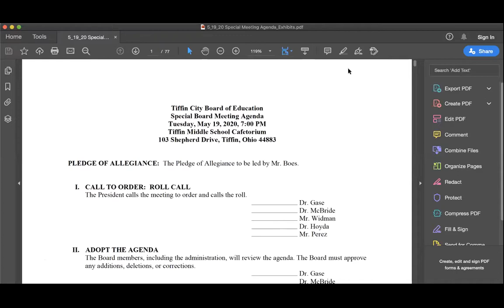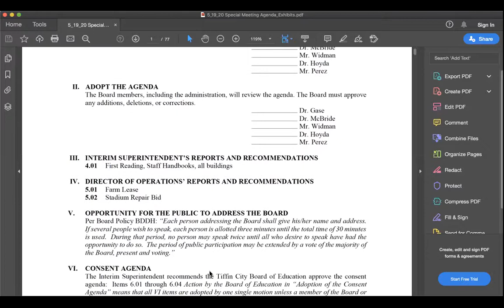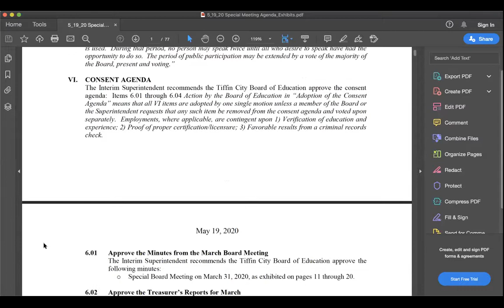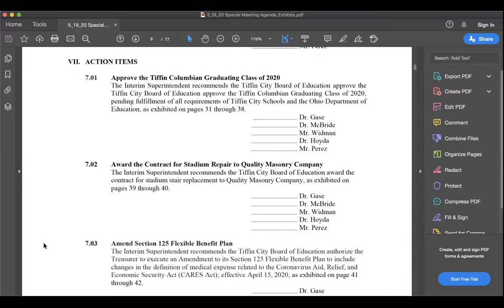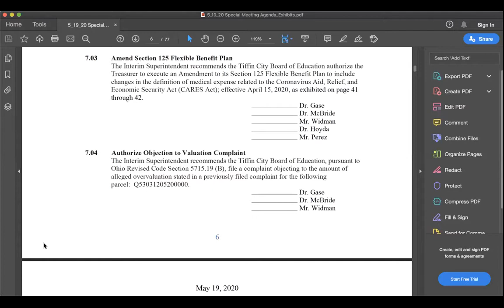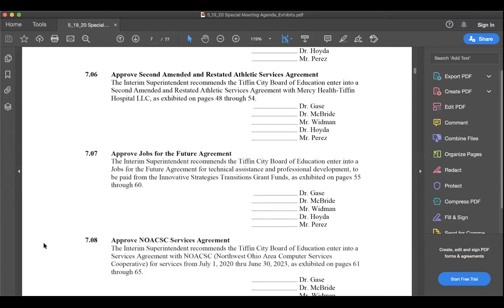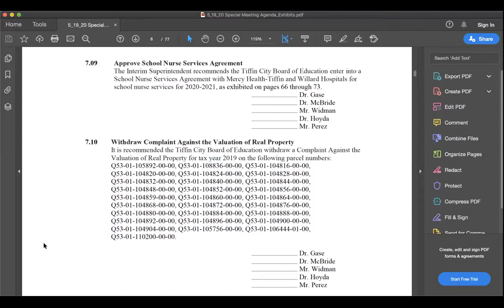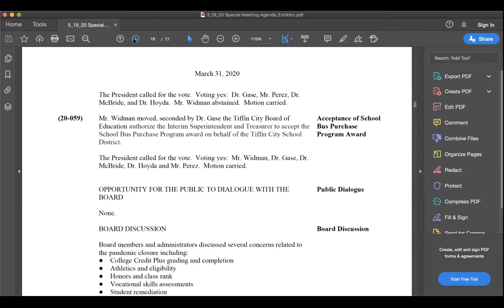TCS Board of Education Zoom Meeting April 2020.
TCS Board of Education Zoom Meeting.